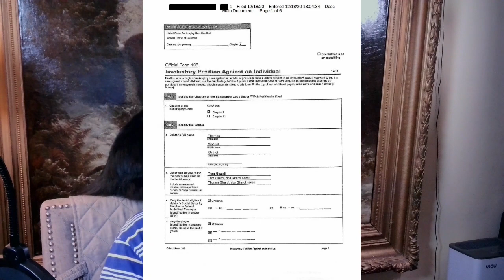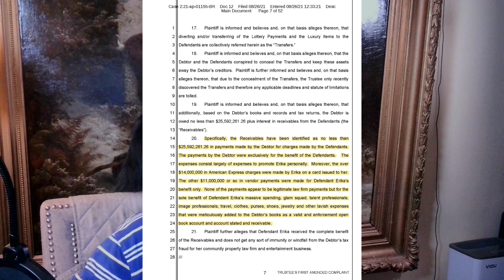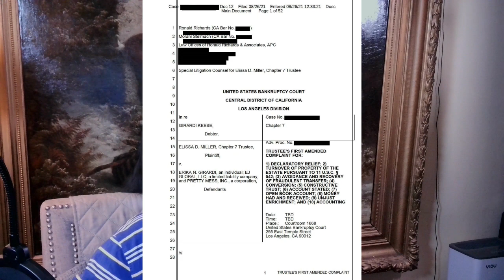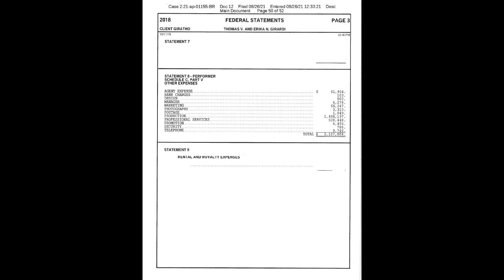RHOBH Erika Jayne Girardi Accused of $25 Million Fraud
Erika Jayne of the Real Housewives of Beverly Hills RHOBH sued for $25 million fraud by the bankruptcy court to repay charges for personal and business expenses that her husband, Tom Girardi, paid for through his law firm, Girardi Keese.  These were charges for production costs, talent agents, jewelry, clothing, etc., and were not proper business expenses for the law firm to pay on Erika Jayne Girardi's behalf. Erika Jayne has filed for divorce from husband Tom Girardi.  Tom Girardi has Altzheimers and dementia and is in care.